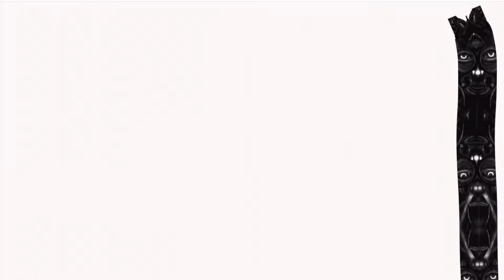DROWNITION DEMO 1